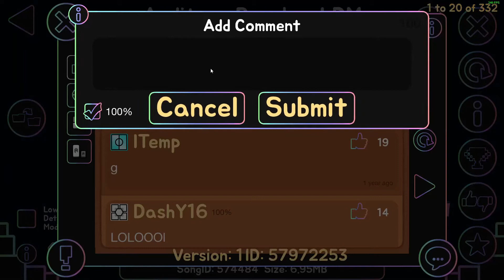Auditory Breaker by LazerBlitz | Normal 3* | Geometry Dash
I beat this yesterday, I was bored and I couldn’t figure out what extreme demon I wanted to do next. So I beat this while I think of my next (serious) one.

I thought I would just get a little progress and just do it after a few days, but no, I beat it in 5 hours.

It honestly wasn’t too hard, especially since it’s literally just Sonic Wave, just easier.

I will say it’s better than SW, but not much, still has many problems. I know my enjoyability rating is much higher than my original Sonic Wave completion, but remember, this only took me 5 hours, if it took me a few days, I’d probably hate the level.

Level info:

Name - Auditory Breaker
Creator(s) - LazerBlitz & Manix
Verifier - Gabs
Publisher - LazerBlitz
ID - 51791710

Attempts: A little over 700, I think around 730~ish
Worst fails: 87, 83, 56
Placement on Demonlist: 88
My placement: I have not a clue
Enjoyability: 6/10
Funny rating: Sonic Wave remake

Song: Chungus Blaster - sSolsta

Original song: Sonic Blaster - F-777